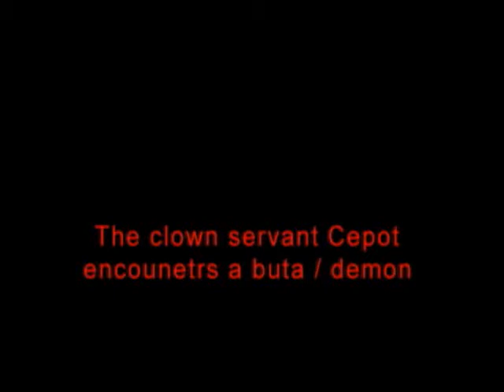Dalang Asep Sunarya UK Tour